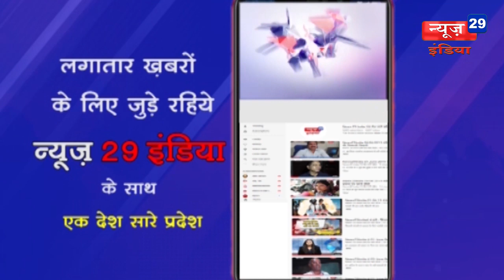News29India 21 dec #03-गांधीजी की 150 वी जयंती वर्ष पर विधानसभा में जारी हुआ डाक टिकट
03-गांधीजी की 150 वी जयंती वर्ष पर विधानसभा में जारी हुआ डाक टिकट